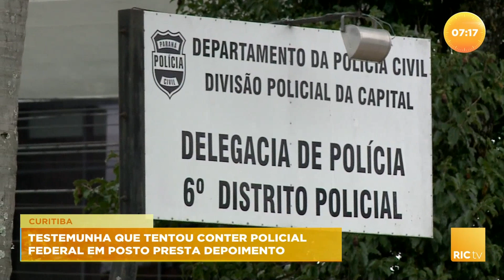Testemunha que tentou conter policial federal em posto presta depoimento